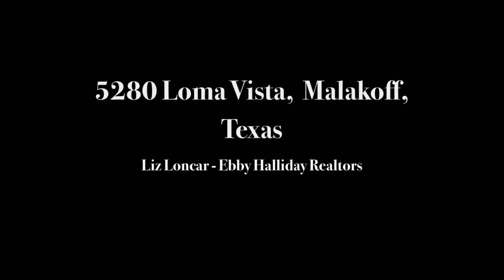5280 Loma Vista, Malakoff, TX - Video Tour Slideshow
Video Tour Slideshows are a great new product for our Realestate, Architect, and builder clients at Shadowfire Arts Photography. They are available as an add on to our Real Estate Photography. for more info.